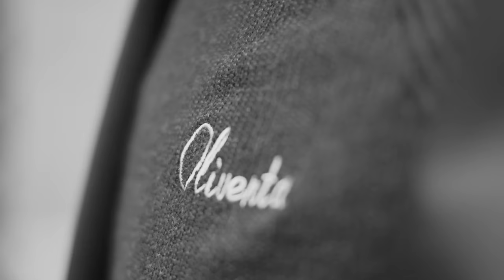Shot on RED DRAGON-X: Monochrome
Dwiight featured on the RED DRAGON in black and white